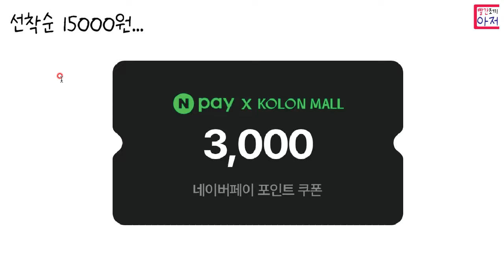빨조아이벤트 난이도 ㅎㅎㅎㅎㅎ 네이버페이3천원 15000명 선착순..